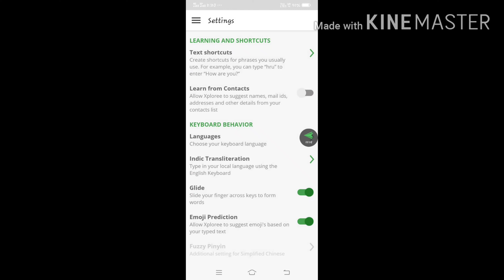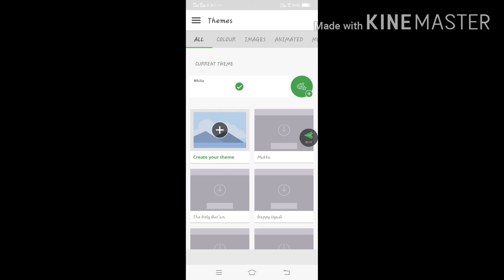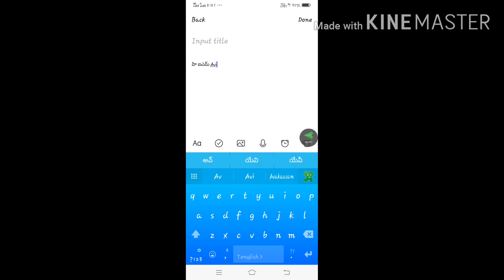Best English To Telugu Translator Keyboard For Android